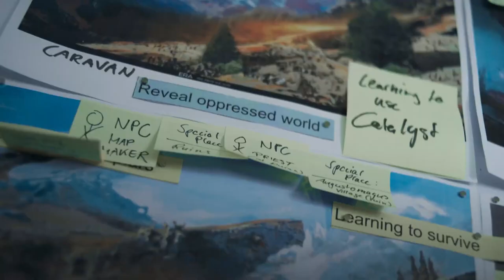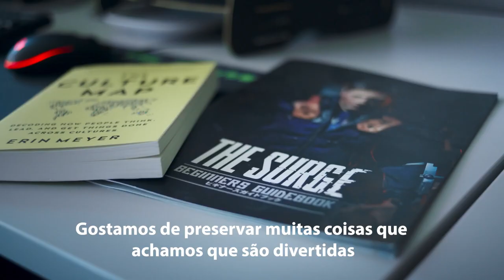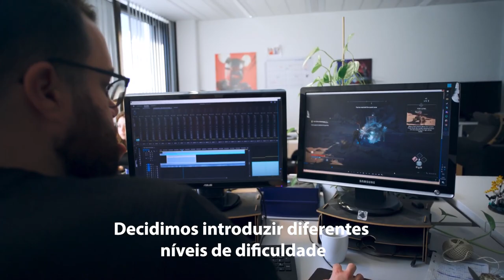O que é o Split-Screen Invision? Episódio Piloto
Invision é a nova rúbrica no canal dedicada a antevisões, revelações, bastidores e outros assuntos de gaming. Há espaço para os AAA, mas os jogos que podem fugir do radar. Digam o que acham nos comentários. O vosso feedback é muito importante.  Mas também quero falar das novidades de LEGO ou outros assuntos que adoramos.

Neste episódio:
00:00 - Intro
03:02 - Flashback 2
05:17 - Atlas Fallen
9:54 - Super Crazy Rhytm Castle
11:37 - LEGO Liebherr Crawler Crane LR 13000

🔽🔽🔽 SETUP  🔽🔽🔽
Setup:

PSN - RPARREIRA
STEAM - RPARREIRA
UPLAY - SplitScreenPT
ORIGIN - Split-ScreenPT